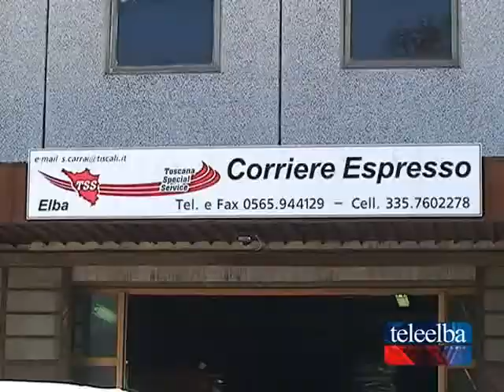Fondazione Isola d'Elba: con i punti spesa Conad si potrà sostenere l'attività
Servizio Riprese e Montaggio di Andrea Maenza